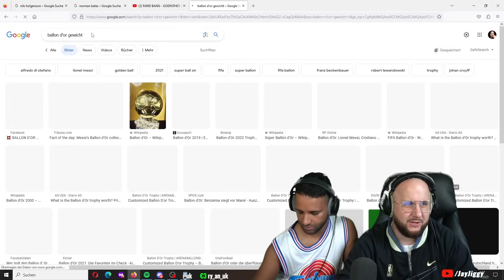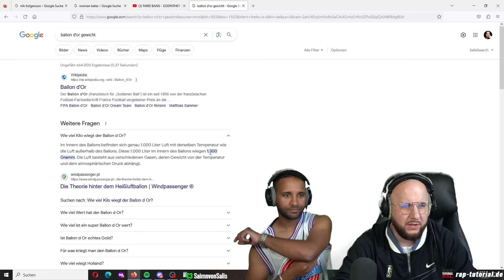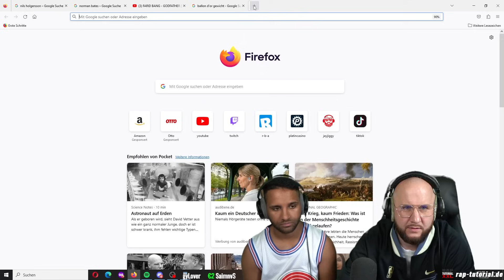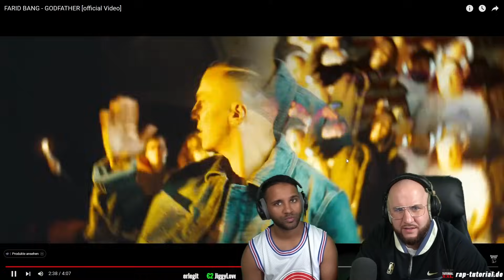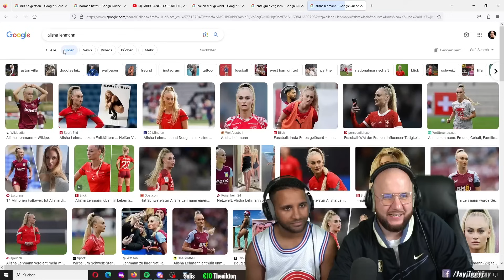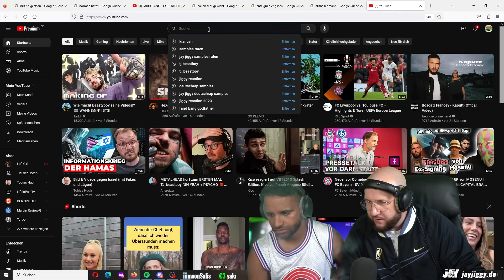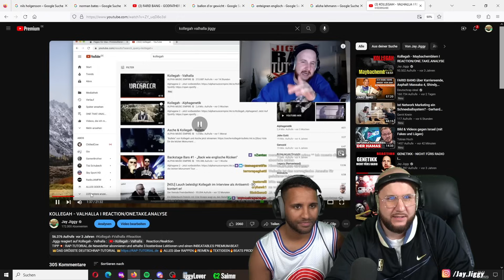FARID BANG - GODFATHER | REACTION